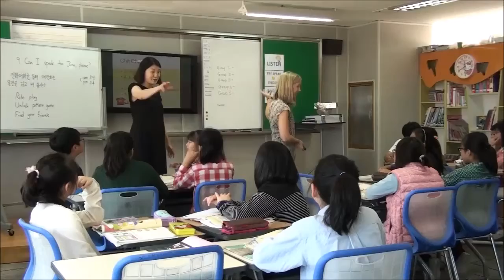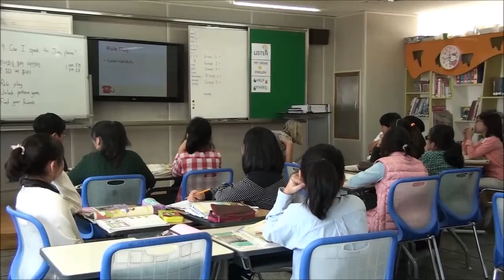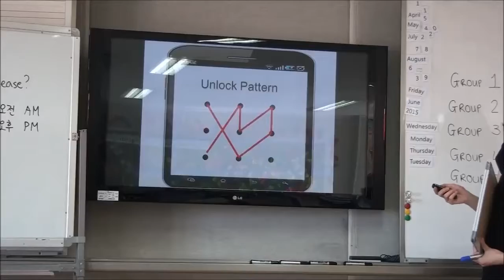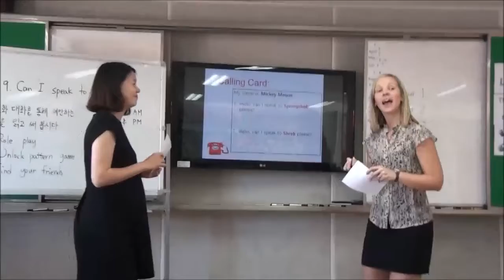[EPIK Co-teaching] Ep. 2015 - Silver Prize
Interested in applying? and apply direct today!